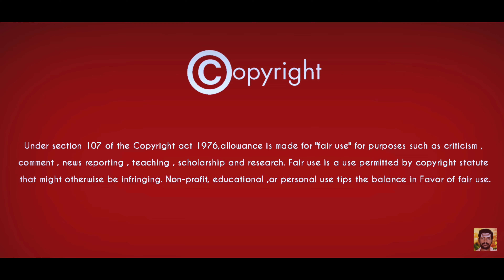அதிர்ஷ்டமான திருமண தேதியும் ~ ஆகாத திருமண தேதியும் | raja guruji | Tamil astrology | Lucky date 2024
ஆகாத திருமண தேதியும் - அதிர்ஷ்டமான திருமண தேதியும்

 எந்தத் தேதியில் திருமணம் செய்தால் வாழ்க்கை சிறப்பாக இருக்கும், எந்த தேர்தல் திருமணம் செய்தால் வாழ்க்கையில் சிரமப்படுவீர்கள் என்பதை  ஜோதிடத்தில் மறைக்கப்பட்ட விஷயத்தை வெளிப்படையாக சொல்கிறார்
ஜோதிடர் ராஜ குருஜி ஐயா அவர்கள்

                                                                                                                                                            ✓எளிய ஜோதிடன்…..

1- ஜோதிடத்தை நம்பாதீர்கள், உணருங்கள்.
2- இந்த நொடி மட்டுமே உங்களுடையது.
3- உங்கள் கர்மவினைப்படி எதற்காக நீங்கள் பிறந்தீர்களோ அதை மட்டுமே அனுபவிக்கப் போகிறீர்கள்.

horoscopetamil | gurupeyarchi | sanipeyarchi2023to2025 | rasipalantoday  | no1astrologer | astrologerrajaguruji | famousastrologer | bestastrologer | tamilastrologer | bestonlineastrologer | raajasami | rajagurujijothidar | rajagurujino1astrologer | rajagurujino1numerologist | rajaguruji | raja guruji

rasipalan  | rasipalan2023 |  jothidam  | astrology | jathagam

todayhoroscope | astrotamil | astrology2024 | astrologytips  | astrologymemes | astrologyposts  | astrologyfacts  | astrologysigns  | astrologylover  | astrologyforecast | famousastrologer  | bestastrologer | astrologyreading

பிரம்ம ஜோதிடம்
Bramma jothidam